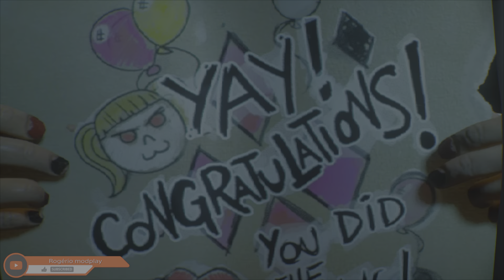Gotham Knights Gameplay Full Game NG+ parte 06